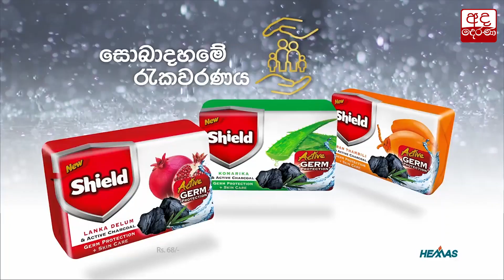රනිල් වික්‍රමසිංහ තනි මෑන් - අනුර